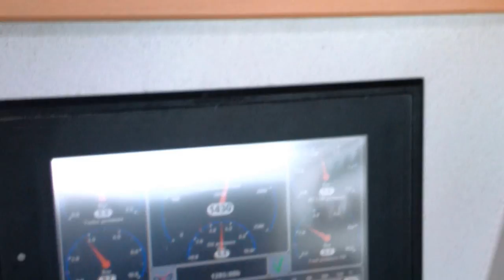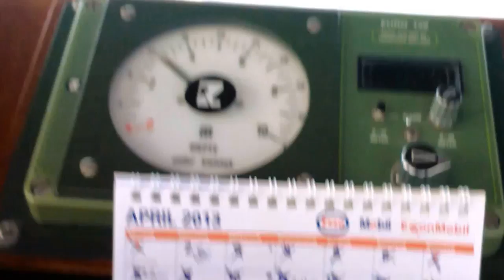MS Otrate - Die Otrate fährt durch Köln - Video 1 in HD